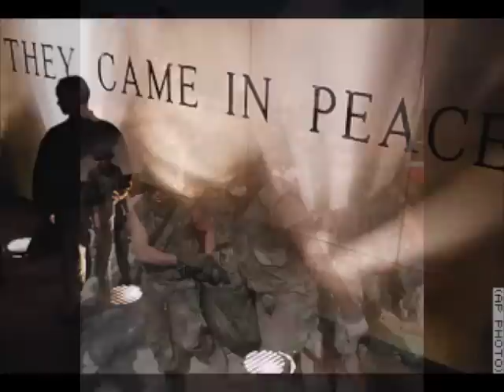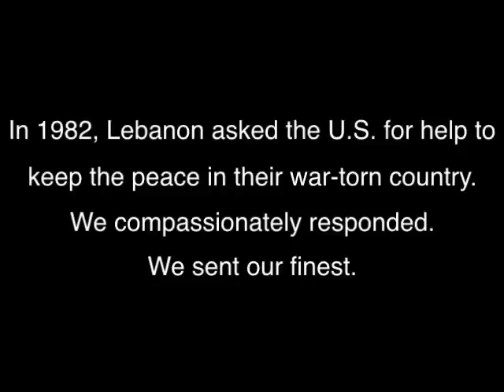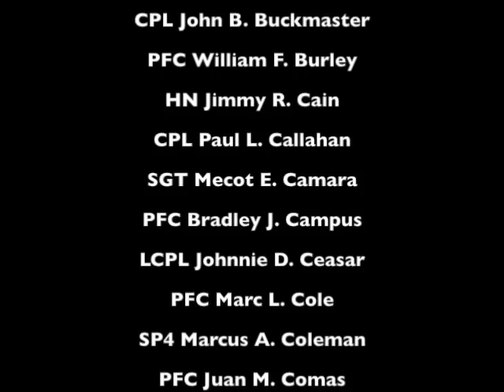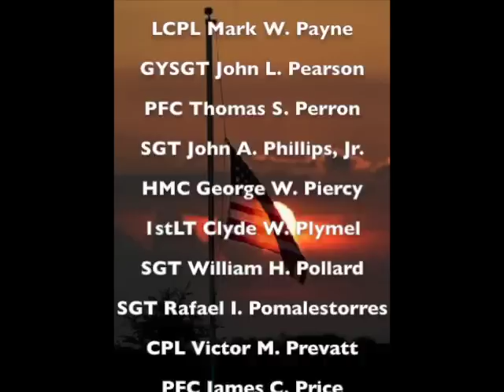Beirut Honor - For Those Who Serve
In 1983, Lebanon asked the United States for help to keep the peace in their war-torn country.  We compassionately responded.  We sent our finest.  On October 23, 1983, 241 of those who came in peace were murdered by a planned terrorist attack.  Dozens more wounded.  Hundreds more whose lives were forever changed.

Beirut Honor is dedicated to paying tribute to those who serve - whether a soldier or a family member.

Semper fi!